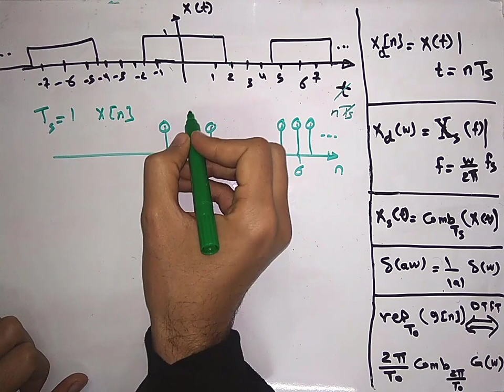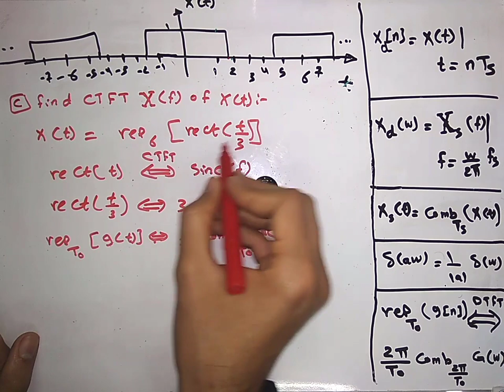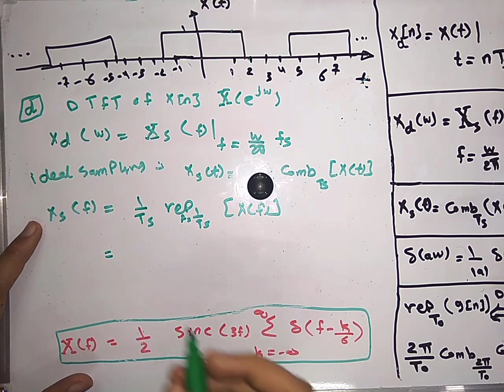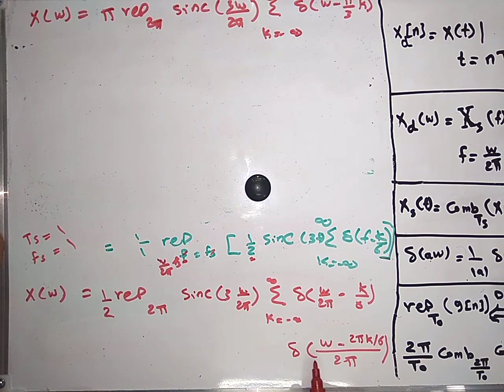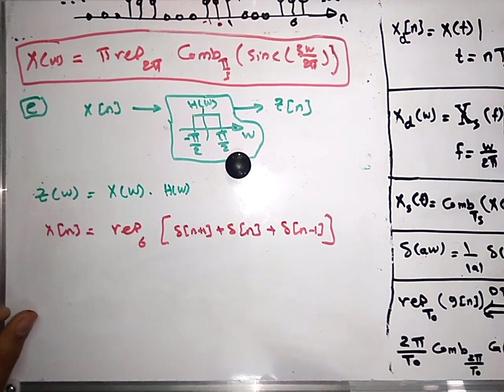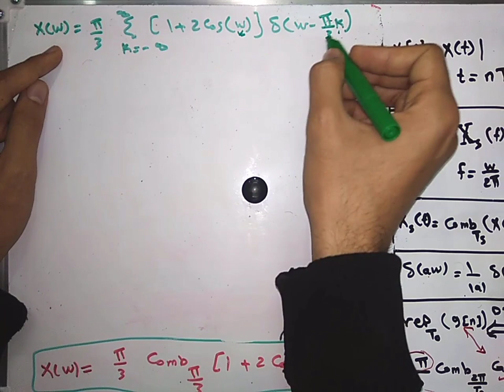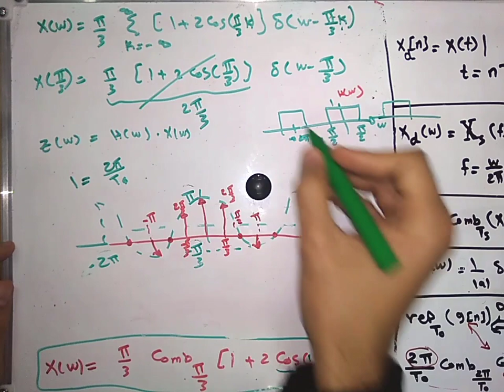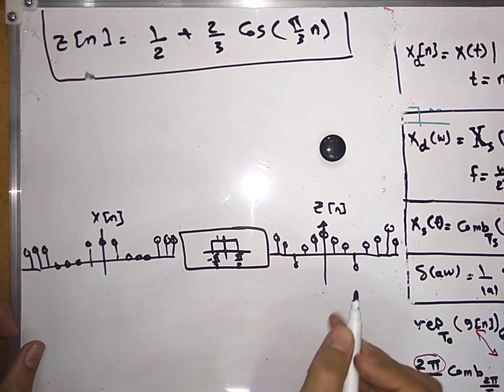[CSE324] Assignment #5 Part #1: First Problem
الورق الخاص بالسكشن